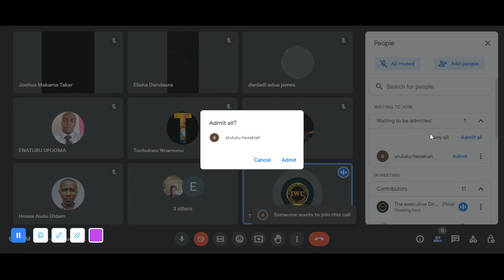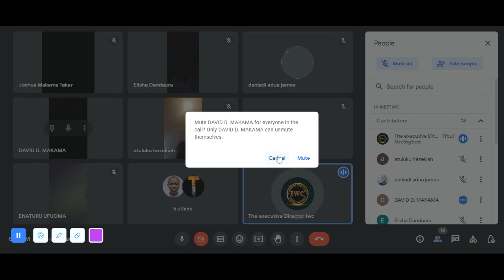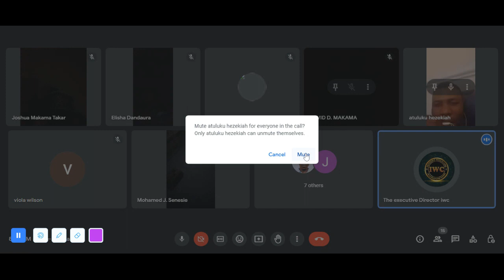7 12 2023 MIGRATION UPDATE